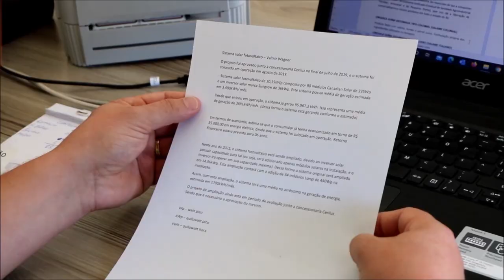Energia solar fotovoltaica gera economia na propriedade - Rio Grande Rural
Tendência mundial, a energia solar fotovoltaica chega ao campo para baratear os custos da produção de alimentos. Em Ijuí, na região noroeste do Estado, as placas fotovoltaicas, instaladas no telhado de uma agroindústria familiar, está trazendo economia aos proprietários.